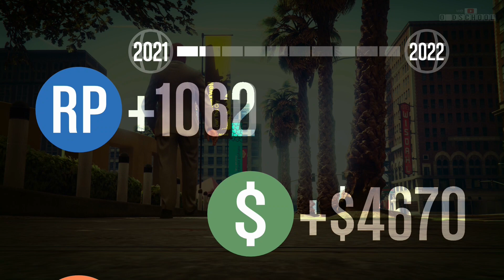😍🏁Dewbauchee Vagner Speed+Race Test!🏁😍 [GTA 5 Online Gunrunning Update DLC]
Im "😍Dewbauchee Vagner Speed+Race Test!😍 [GTA 5 Online Gunrunning Update DLC]" Video zeige ich euch den Speed Test bzw. as Drag Race UND den Race Test auf Bonus Auf Der Acht vom neuen Supersportwagen Dewbauchee Vagner...VS gegen T20, Adder, Zentorno, RE-7B, X80, 811, Tyrus, Tempesta und Nero Custom! Family Friendly Familien Freundlich